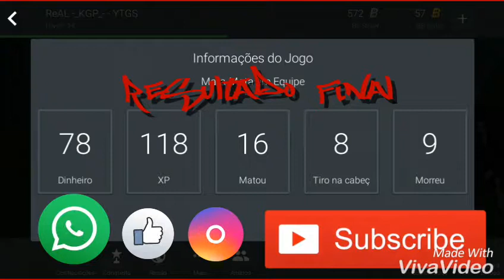ЪℓԾĉk รイяike// ąą-12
Eae seus gamer,blz? Mais um video de uma nova série onde testo todas as armas do block strike
Comentem a próxima arma